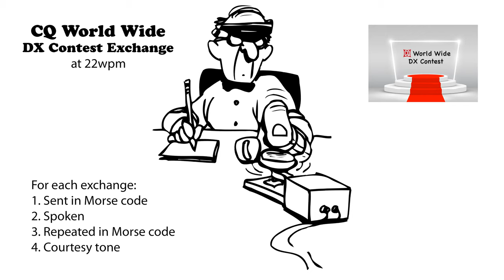CQ WW DX Contest Exchange 22wpm